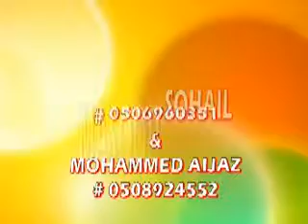Question & Answer Session CD3 Part 7 of 7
A question and answer session by Tauseef ur Rahman Hafizaullah where he covers various topics.

Wassalam Warahmatullah